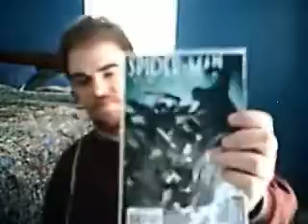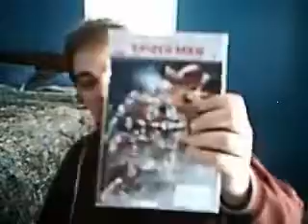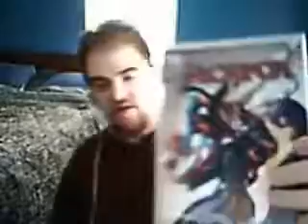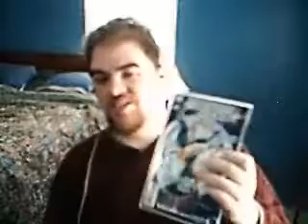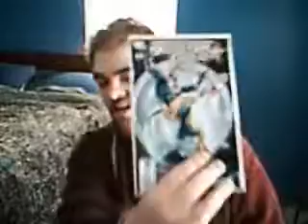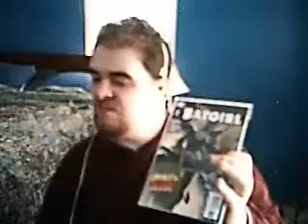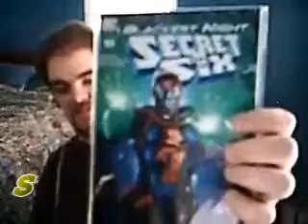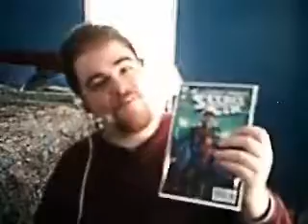blugoblin comic book review 2/10/10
Hey everone. It's the second week of February, and you know what that means. it's time to review books that came out on the second week of February. Reviews include the following:

Spider-Man NOIR - Eyes Without a Face #3 - 7.5/10 (from last week)
Amazing Spider-Man #620 - 8/10
Ultimate Spider-Man #7 - 4/10
Jackpot #2 - 6/10
Booster Gold #29 - 8/10
Batgirl #7 - 7/10
Adventure Comics #7 - 7.5/10
Secret Six #18 - 8/10

Batman & Robin #8 was already sold out when I got to the store(GRRRRRR!)